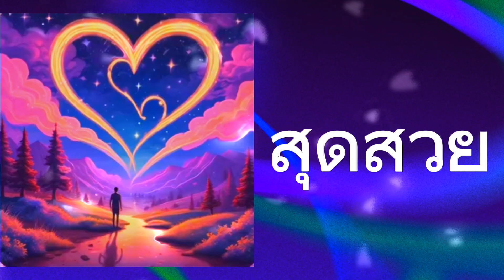สุดสวย 2 - Walk Sway